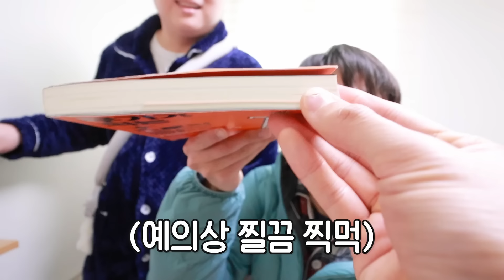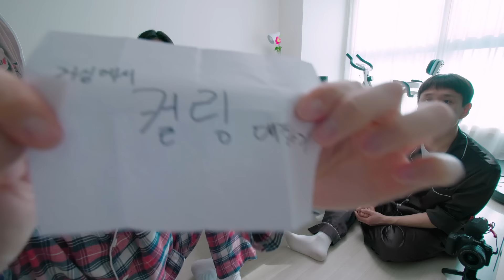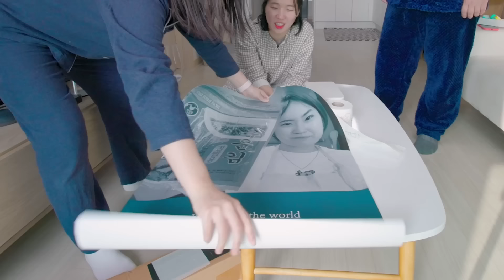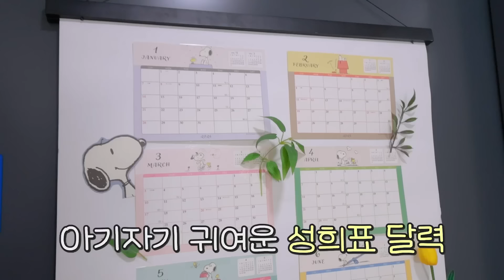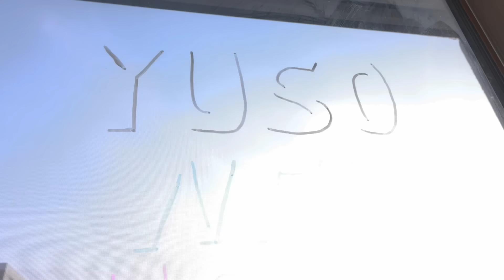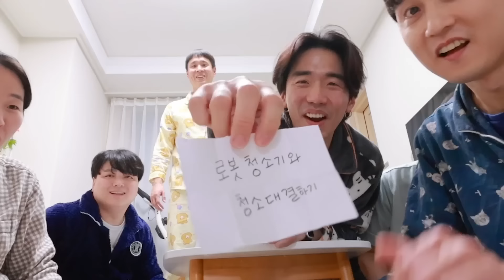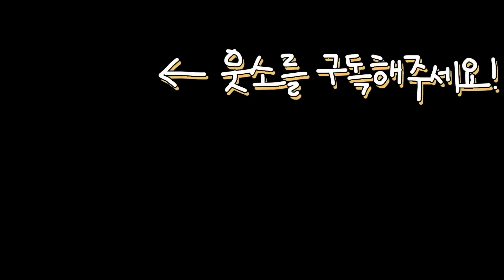이사한 친구 집에 쳐들어가서 다짜고짜 삼겹살 파티ㅋㅋㅋㅋ🥓 | 웃소 합숙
나가라니깐?

0:00 인트로&집소개
7:11 거실에서 컬링 대결
15:08 삼겹살 파티
20:39 심심한 벽 꾸며주기
28:38 한 침대 같이 자기
33:23 휴지 멀리 던지기 대회
44:06 러그 빨래하기
48:16 애장품 경매